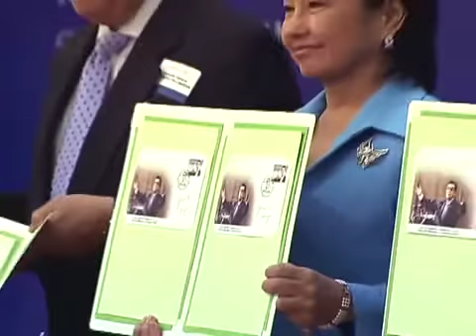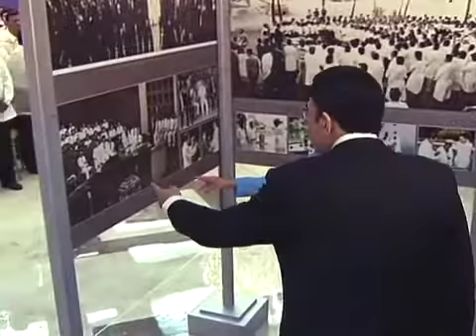1b Launching of the Commemorative Stamp for Brother Eraño G Manalo